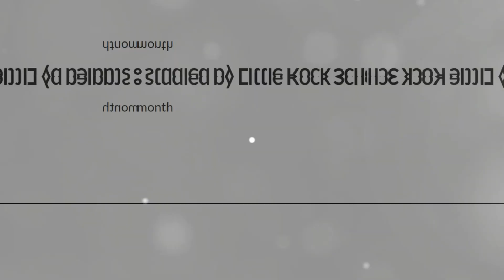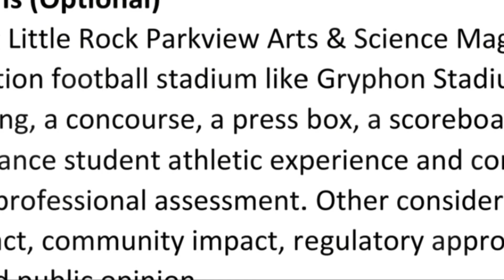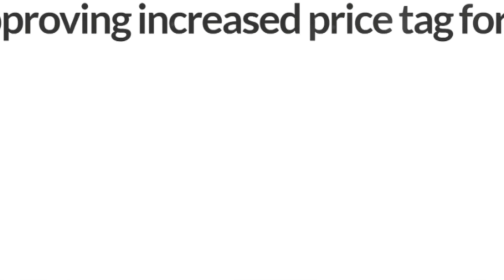Preserving Excellence: The Case for Renovating Parkview High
Relocating Parkview Arts and Science Magnet High School: A Feasibility Conversation

Parkview Arts and Science Magnet High School is a vibrant institution that has enriched the Little Rock community for decades. However, the question of whether to relocate the school from its current location has sparked a thoughtful discussion about the potential benefits and impacts of such a move.

In this video, we delve into the feasibility of relocating Parkview Arts and Science Magnet High School to either ZIP code 72205 or 72223 in Little Rock, Arkansas. We explore the advantages and disadvantages associated with each option, considering factors such as the availability of suitable facilities, the financial implications, and the impact on students and staff.

We also examine the potential benefits and impacts of relocation on the wider community, including the loss of a valuable community resource, the potential for change in neighborhood identity, and the impact on transportation and accessibility.

Throughout the video, we emphasize the importance of involving all stakeholders in the decision-making process, including students, parents, school staff, and community members. Their insights and concerns can help ensure that the relocation if it occurs, benefits the school community and minimizes any potential negative impacts.

Join us as we explore the complex issue of relocating Parkview Arts and Science Magnet High School, weighing the potential benefits against the potential impacts and emphasizing the importance of a collaborative decision-making process.